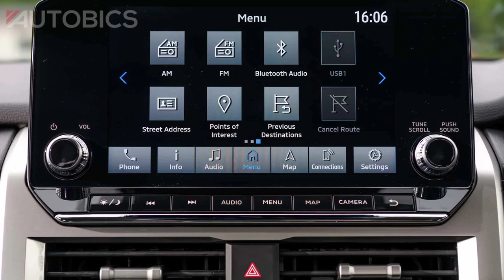All-New Mitsubishi Triton Pickup Truck makes world premiere - Images | AUTOBICS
Great Discounts on Car & Bike Accessories

Mitsubishi Motors Corporation (hereafter, Mitsubishi Motors) premiered the fully redesigned Triton one-ton pickup truck in Bangkok, Thailand. The all-new Triton will be rolled out in markets centering on the ASEAN and Oceania regions and is scheduled for launch in Japan in early 2024 for the first time in 12 years.